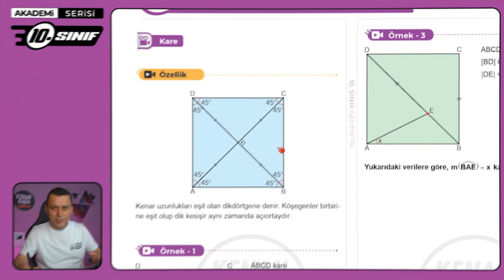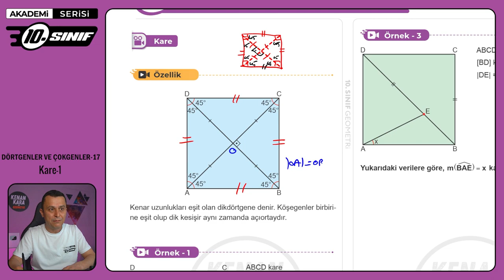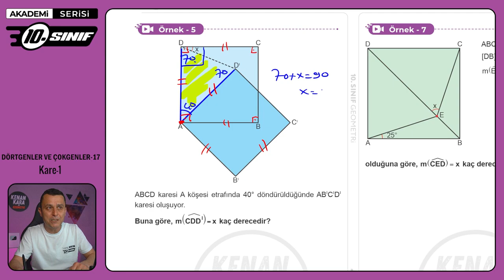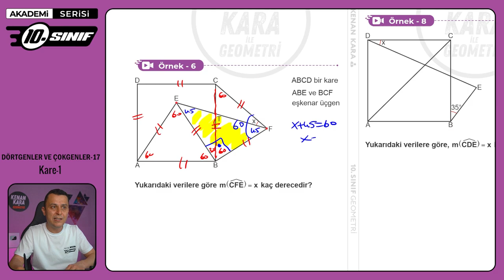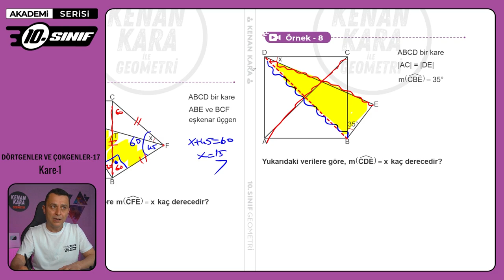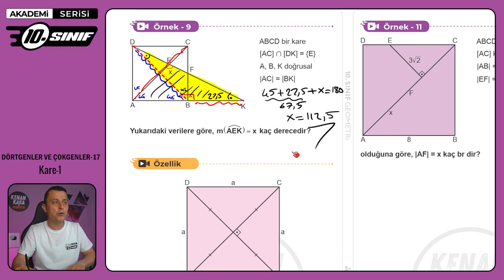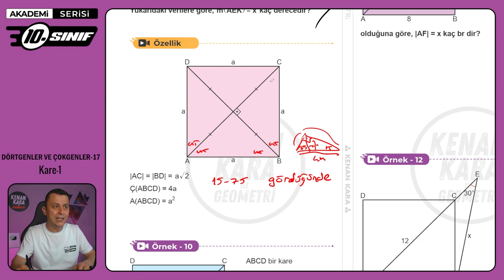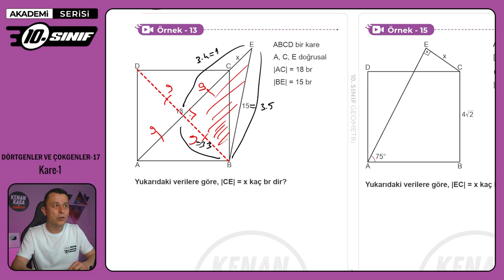DÖRTGENLER VE ÇOKGENLER-17 | Kare-1 | 10.Sınıf Konu Anlatımı | Akademi Serisi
10. sınıf Matematik dersinde Dörtgenler ve Çokgenler konusundaki Kare kısmının anlatımı